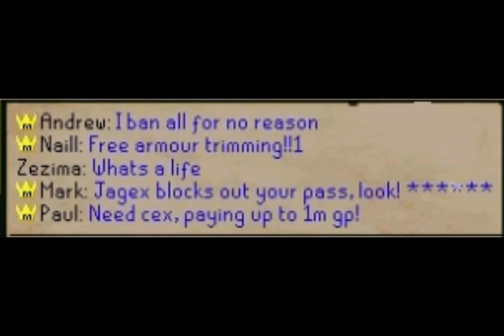About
About Domoto3 Productions. Many People have asked why my name is Domoto or Lord Forever and other stuff. I now answer all your questions!! (that you've asked).
WITH A MOD MMG PHOTO THAT I FOUND!